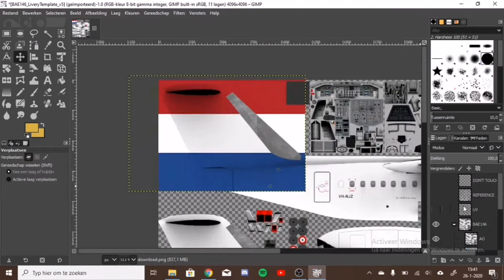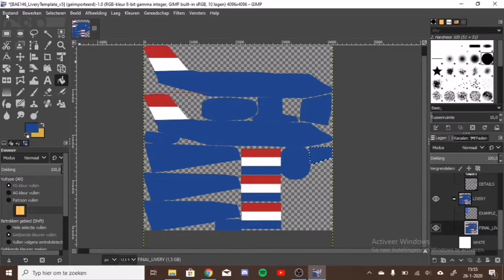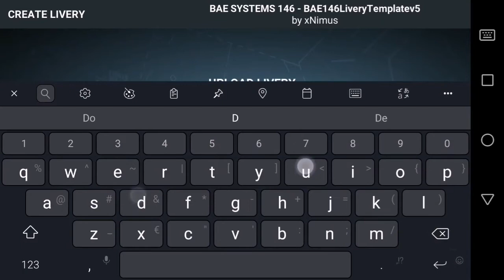Livery making #9 | TIME-LAPSE | BAE SYSTEMS 146 COSTUM | RFS